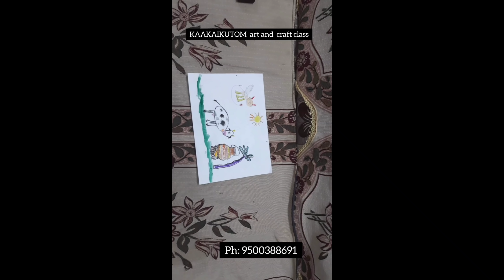இயற்கை பூச்சி விரட்டி தயாரிக்கும் முறை மற்றும் பயன்படுத்தும் முறை 🌱🐛🚫